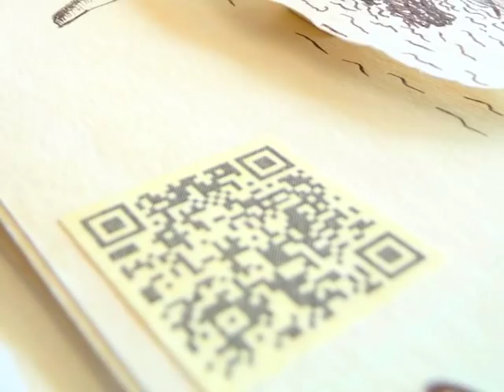Il libro pop Up sul Coronelli delle classi seconde della Scuola Capitanio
Il video presenta la realizzazione di un libro pop up che spiega come vennero realizzati i globi del Coronelli. Il video fa parte di un progetto più ampio in cui convicono relatà digitale ed analogica e si sperimentano i vantaggi della realtà aumentata.
Si ringrazia il Maestro Michelangelo Severi per aver messo a disposizione le sue esecuzioni musicali di Carcassi e Mudarra, libere dai diritti d'autore.